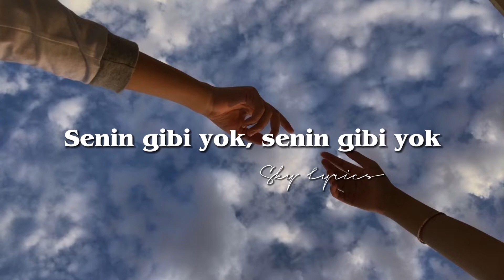Patron - Okyanus (Şarkı sözleri/ Lyrics)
Sözler :
Yalanlar sıvanmaz balçıkla
İnanmam, sonuç yok aşkından
Kovuldum, boğuldum
Bir okyanus ortasında
"Ölenle ölünmez" derler ya
Ben kayboldum dünyada
Kaldım bir başıma
Bir okyanus ortasında

Senin gibi yok, senin gibi yok
Sandım ki benim gibisi de yok
İstedim sadece benimle ol
Gözledim her gece, her gece yol
İnan kimse yok, inan kimse yok
Sandım o da benim gibi seviyor
O kadar çaba ve yine elim boş
Kalbinde kimse için yerin yok

Yüreğim ben hırsıza kanamam
Bedenine kızgınım yanamam
Kimseleri hızlanıp aramam
Zır deli gecelere sır gibi kalamam
Yüreğim ben hırsımı satamam
Geçmişine kızgınım, bakamam
Kimseleri kırmadan yapamam

Yüzüm bile bir yabancı geliyor
Artık kendimi tanıyamıyorum
Gözümün önünü göremiyorum
Rahatıma bakıyorum sanıyorken insanlar
Harcanan çaba anlamsız geliyor
Zaman hepimizden hızlı geçiyor
Soruyorum niye yaşıyorum ben

Affettim kendimi
Yapmadığım şeylerden
Sessizce terk ettim
Eğlendiğim yerleri
Mahfettim kendimi
Stresten derdimden
Nefret beslendiğiniz
Siz nerelerden geldiniz

Yalanlar sıvanmaz balçıkla
Kovuldum, boğuldum
Bir okyanus ortasında
Ben kayboldum dünyada
Kaldım bir başıma
Bir okyanus ortasında

Yalanlar sıvanmaz balçıkla
Kovuldum, boğuldum
Bir okyanus ortasında
Ben kayboldum dünyada
Kaldım bir başıma
Bir okyanus ortasında